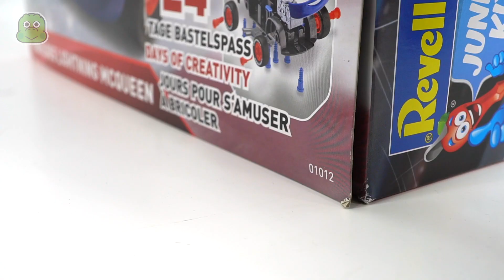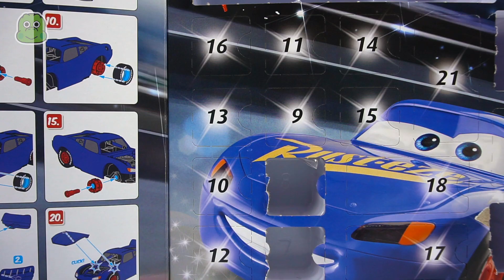¡Construye el Disney Car 3 destruido por un monstruo líquido en un kit de montaje! | Juguete DuDuPop